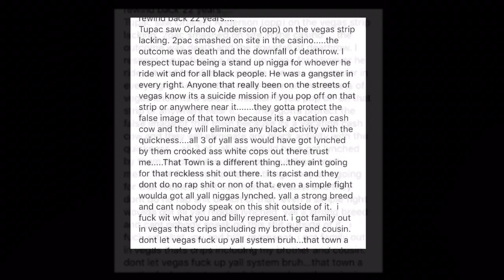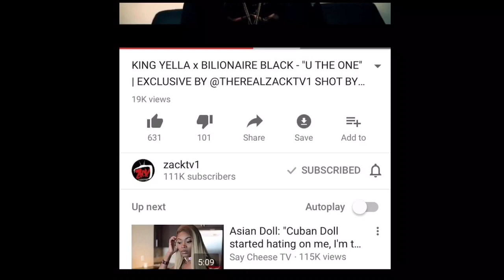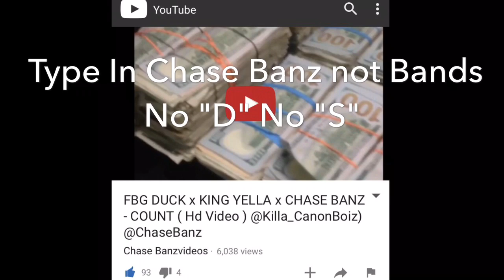Edai 600 & Tay600 Receive A Message From King Yella Over 600breezy & Billionaire Black Conversation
King yella checked Edai & Tay 600